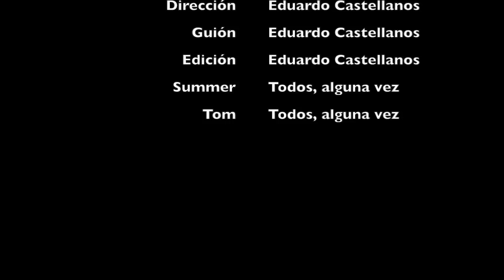¿En verdad Summer es una perra?